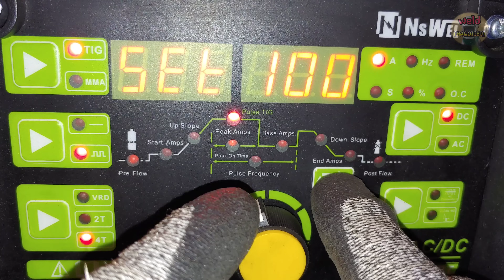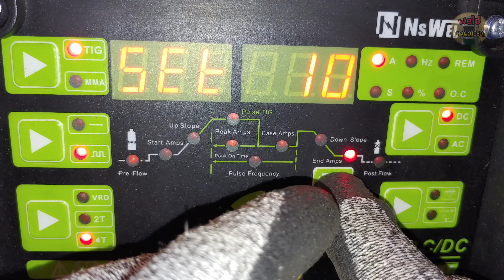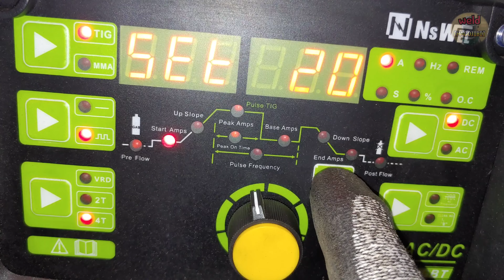How to Avoid Mistakes When TIG Welding 1mm Stainless Steel Sheet Butt Joints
Hello everyone.
Today I butt welded a thin stainless steel plate with a thickness of 1mm.
A few tips and tricks for welding thin sheets are included in the video.
I also explained the details of pulse setting to prevent mistakes when tig welding thin plates.